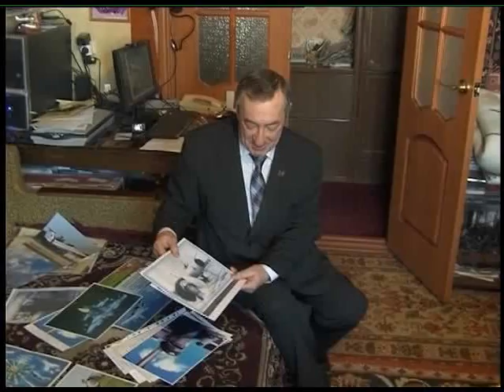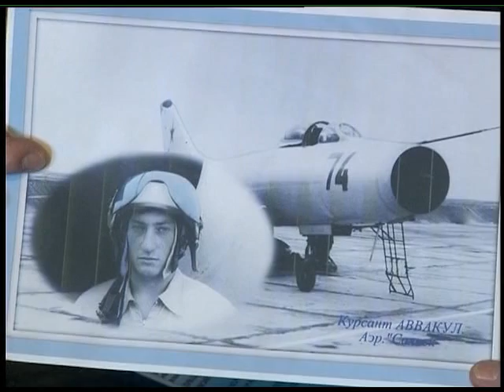Пенсионеры взялись за оружие !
21 февраля 2012 года проводились конкурсы для ветеранов Кировского района г. Екатеринбурга, организованные в честь дня защитника отечества. Конкурсы были проведены при поддержке Военно-патриотического клуба "КАСКАД" Екатеринбургской автошколы ДОСААФ России.